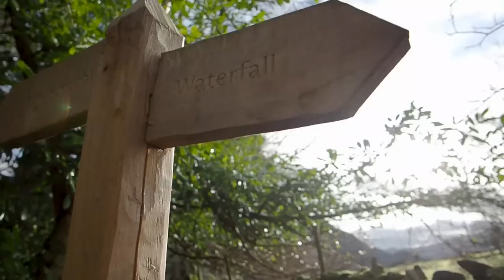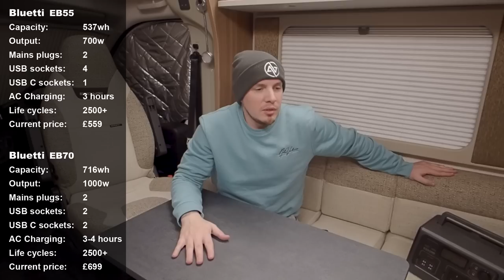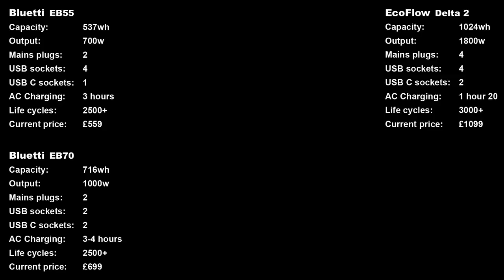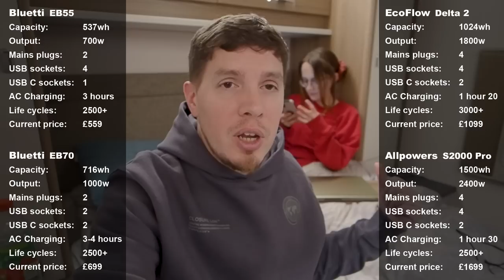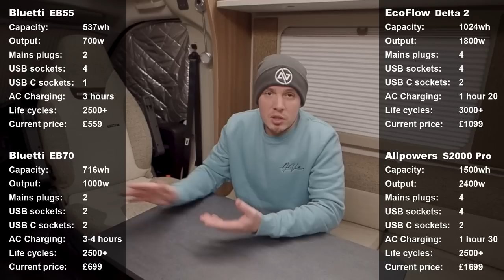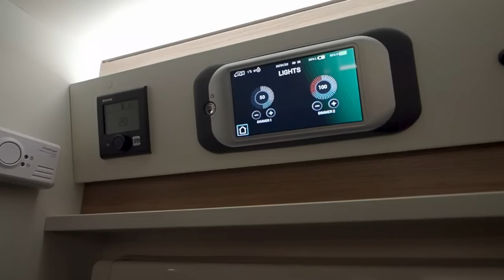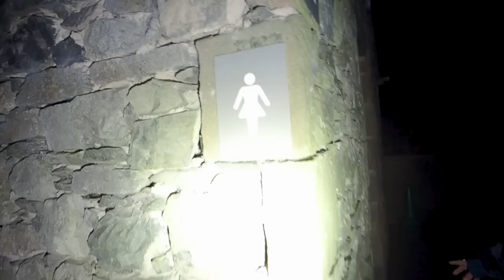The Best Power Station for Van Life UK (off grid living)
Welcome to part 2 of this mini motorhome series (I'm usually in my micro camper van so this is a new van life experience for me!) where I compare 4 different portable power stations (solar generators) for living off grid. In today's episode I have Becky with me and we explore an amazing part of the Lake District whilst staying at a national trust carpark.

Here are the links to the featured portable power stations! (solar panels can also be found on their websites)

I personally used all of these portable Power Stations on the trip to make sure we could stay off grid, and none of them let me down. I think that Power Station (solar generator) technology is so useful and convenient and saves a lot of hassle with wiring and separate components when living the van life. I haven't stated the best power station for van life because I think everyone's needs are different, but hopefully you found this comparison helpful enough to decide if one of these would be the best option for you!

Instagrams:
adzventures1
finding_becky_

0:00 - Intro
0:21 - Adventure
7:29 - Power Stations
16:35 - Adventure Continued